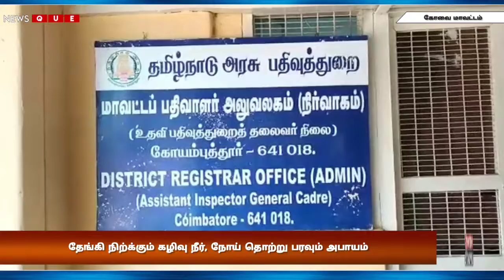தேங்கி நிற்க்கும் கழிவு நீர், நோய் தொற்று பரவும் அபாயம்